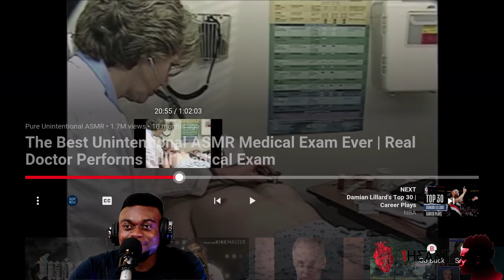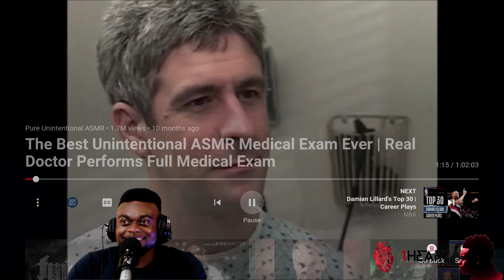The Best Unintentional ASMR Medical Exam Ever (ASMR Reaction)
1Heart Productions will be a YouTube channel/brand which will do amazing videos and films. Specifically, comedy skits, inspirational videos, music videos, short films, documentaries, remakes, poetry, music and pranks. Get ready to be entertained.